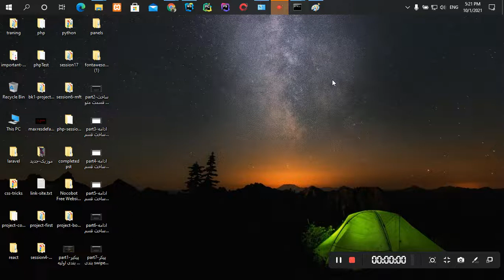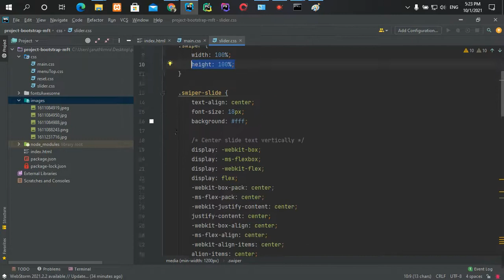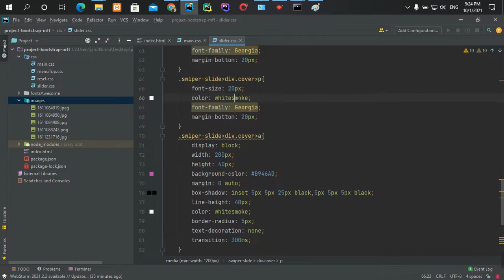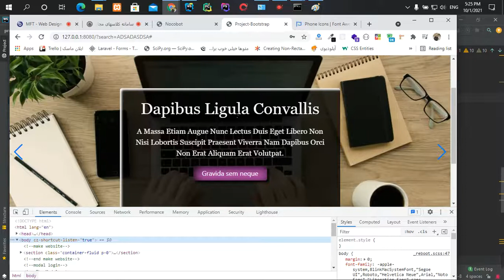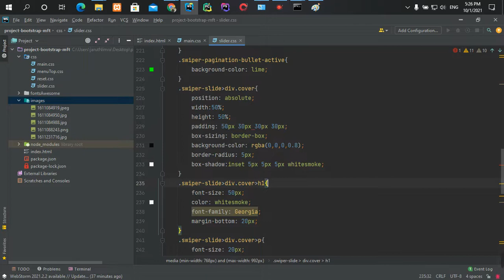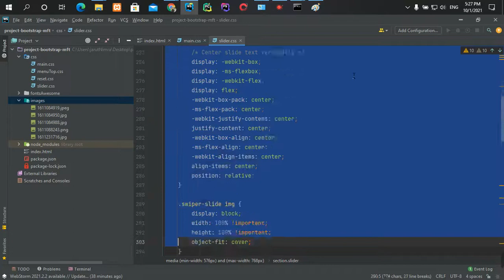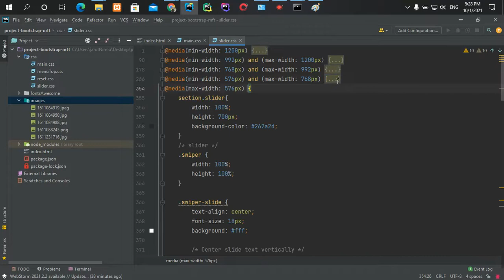part8 ادامه استفاده swiper در قالب bootstrap